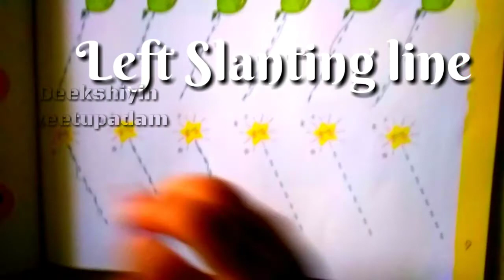How to write slanting line for pre School kid's with Deekshitha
How to write slanting line for pre School kids
74th independence day special video